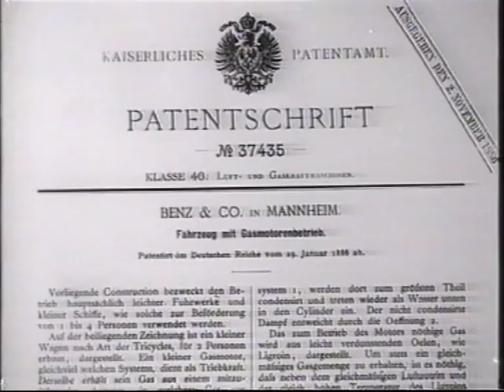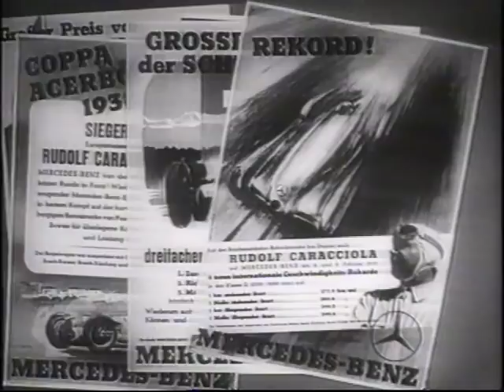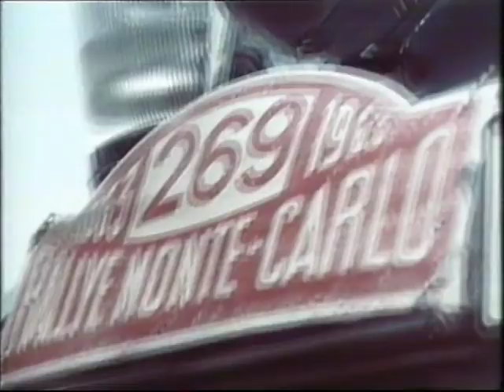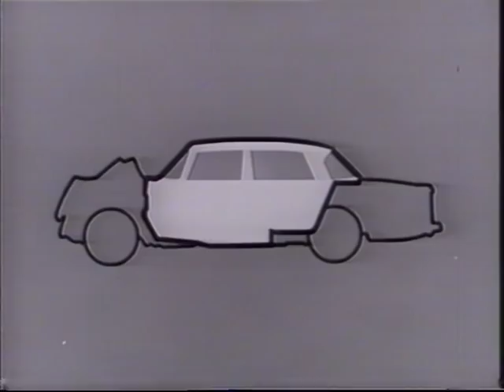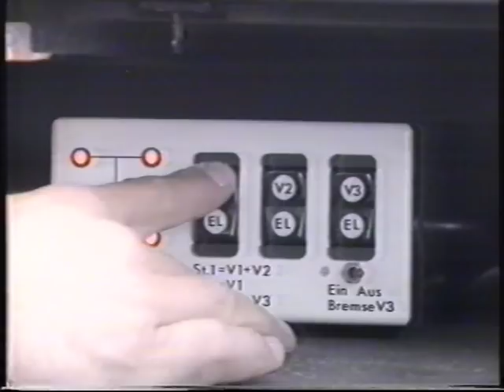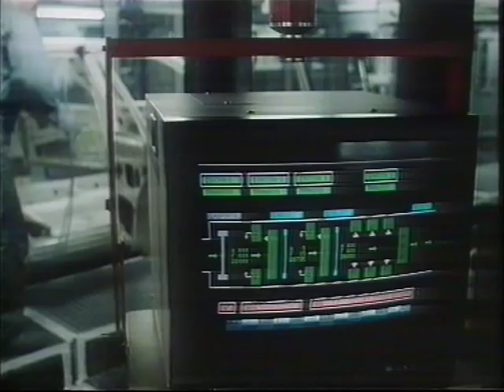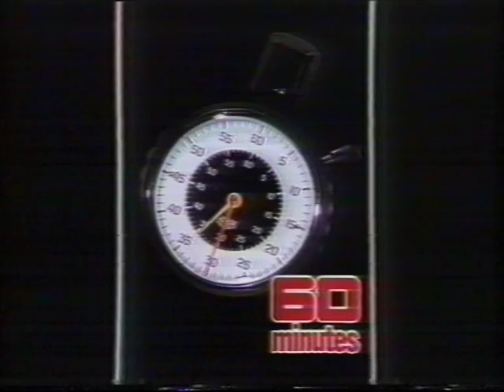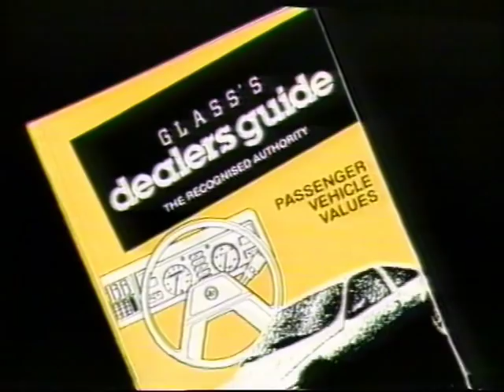Mercedes-Benz: The Best Or Nothing (Circa 1986)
Australian promotional video released circa 1986. Commemorates 100 years of motoring. Footage from a VHS tape.